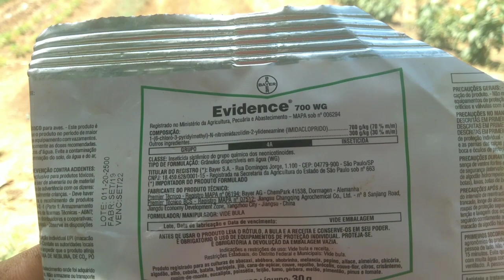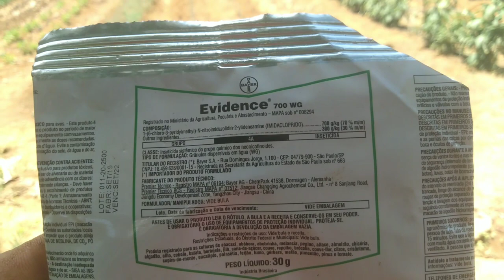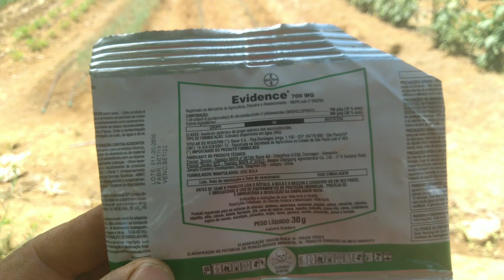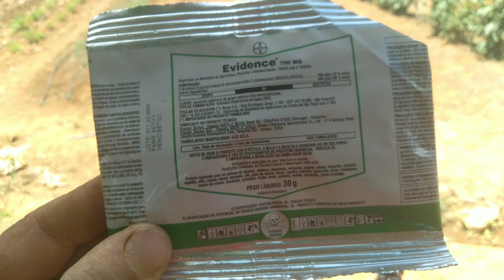prevenção de virose no tomateiro!! 🌱🍅🍅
aplicação de inseticida no tomateiro prevenção de viroses e insetos dicasdecultivo horta @aquinahortavoceaprende